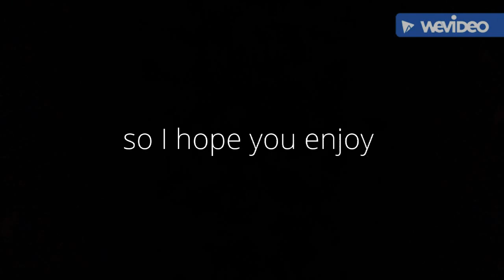Series coming soon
My fourth video